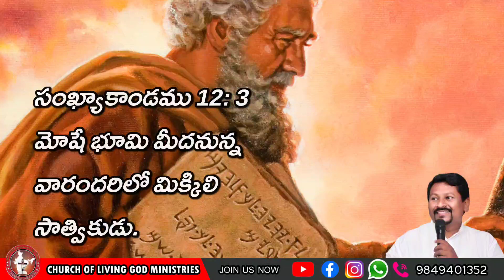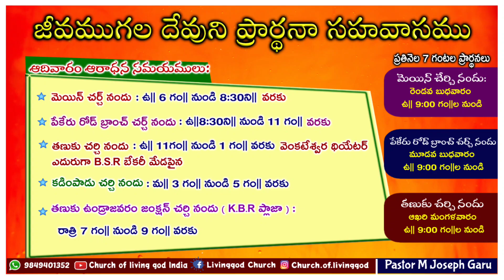Today's God's word by Pastor Joseph||20.01.2023|| Church of LiVing God|| Pittalavemavaram